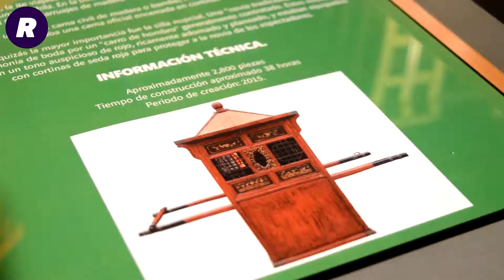Exposición Lego en Oakland Mall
Te damos todos los detalles de la exhibición de estas piezas en Oakland Mall